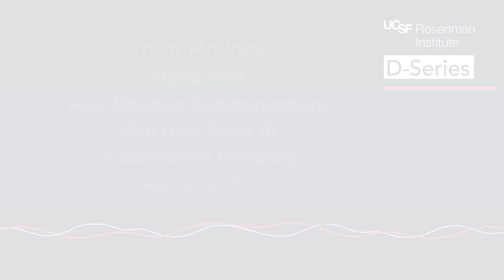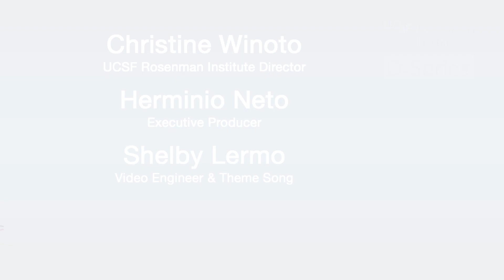John Hallock: How Effective Communications Can Help Scale to a Successful Company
Speaker: John Hallock, SVP of Communications, Transcarent; Former Head of Communications at Livongo, athenahealth, Imprivata

Corporate communications, which includes internal communications, media relations, social media, customer and investor relations, are essential and can determine whether companies thrive or fail. Establishing and executing a solid corporate communications plan keeps your company on track to meet its various marketing, awareness and thought leadership goals. It helps you create brand awareness, boost employee engagement, spark innovation, improve employee productivity, establish a voice on social issues, and attract top talent.

During this talk, we will address how to create, plan and execute a winning corporate communications and thought leadership program and lessons learned from the two biggest healthcare technology IPOs and merger in digital health history: athenahealth and Livongo. John now leads communications for Transcarent, a consumer digital health company that is creating the first consumer-directed health and care platform, using a combination of software, technology, health guides, and data science.